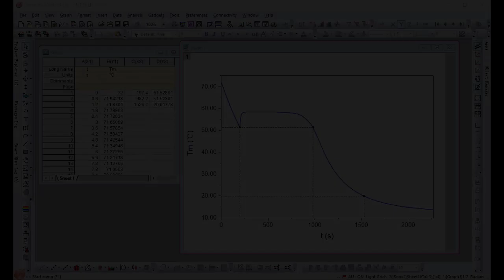Custom Tick Location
Load a column of values and use them to specify each tick's location on a graph axis.